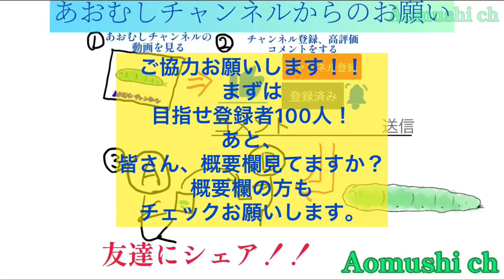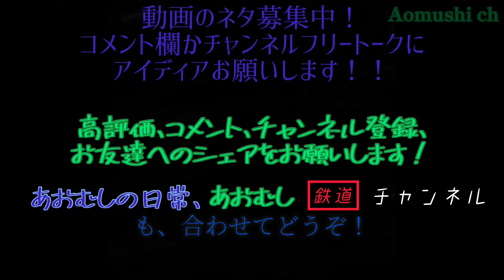特殊効果の力は如何に！？ パレード白雪姫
みなさんこんにちは、あおむしです！
このチャンネルでは、主にツムツムと無人島、Make10(テンパズル)をプレイする動画を投稿しています。よろしくお願いします。（特に〇〇系とは決まってません）
さて、この動画を視聴してくださった方へお願いがあります。
コメント、評価をお願いします。みなさんの評価、コメントを元に、このチャンネルをよりよくしていこうと思っているので、ぜひお願いします！
それでは、また次回お会いしましょう！
あと、友達などにシェアして、あおむしチャンネルをもっと有名にしましょう！！！！
友達紹介用動画（できればこの動画をまず見せてください！どんなチャンネルかをぎゅっと詰めた動画です）
みんなで一緒に楽しもう！
感想、意見等はコメント欄、チャンネル全体に対するアドバイス、感想等はフリートーク欄にお願いします！
おっっと、このチャンネルを初めて見たそこの君！？初めまして！あおむしです。このチャンネルでは、無人島クエスト、ツムツム等の面白いゲームからMake10、Ninimaths等のためになる学習ゲーム、うp主のあおむしが「みんなと共有したい！」と思うようなことを投稿していきます！それではまた次回お会いしましょう！さようなら〜
ーーーーーーーーーーーーーーーーーーーーーーーーーーーーーーーーーーーーーーーーーーーーーーーーーーーーーーーーーーーーーーーーーーーーーーーーーーーーーーーーーーーーーーーーーーーーーーーーーーーーーー